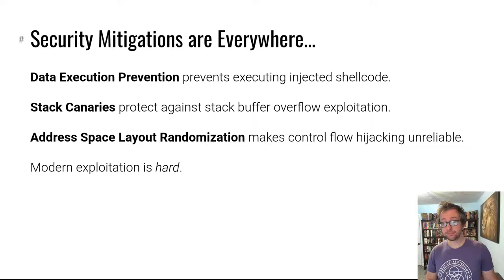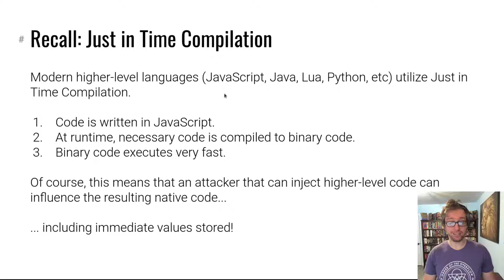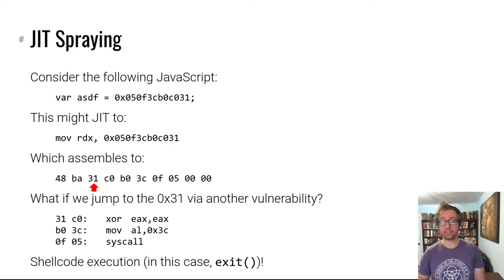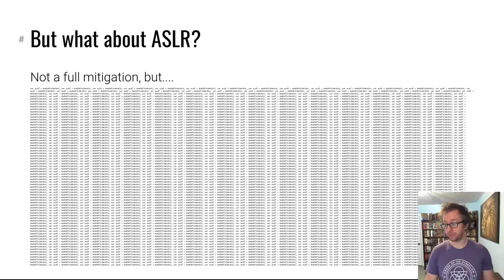pwn.college - Exploitation Scenarios - JIT Spray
Let's learn about JIT spraying!